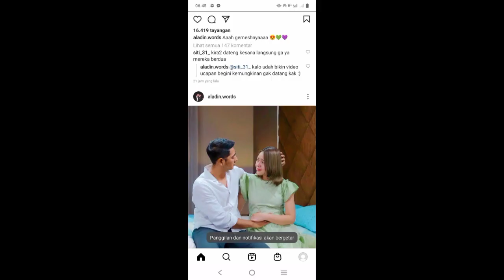Heboh! Ungkapan Bodo Amat Arya Dan Amanda Jadi Sorotan! Saat Larasati Sindir Adegan Ranjang AryaMada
__SEKIAN & TERIMAKASIH___